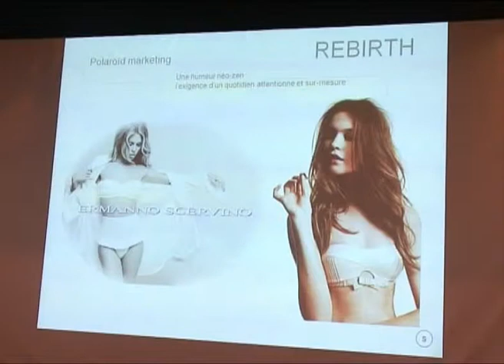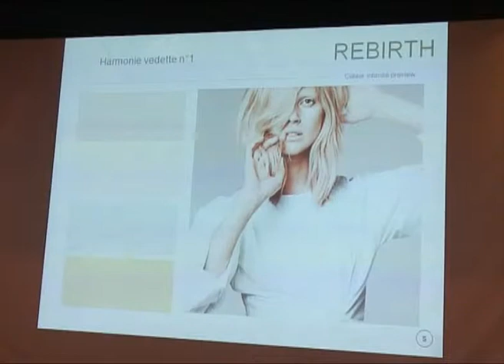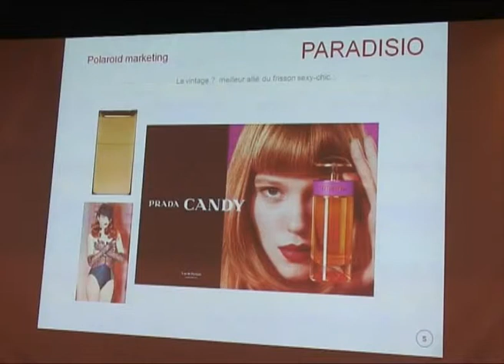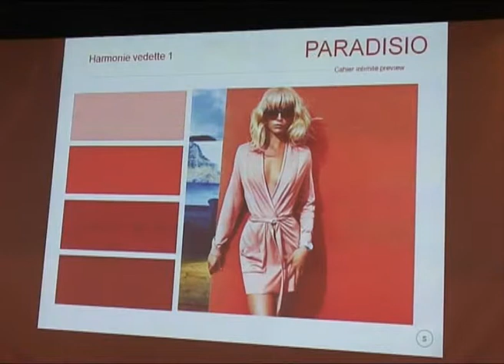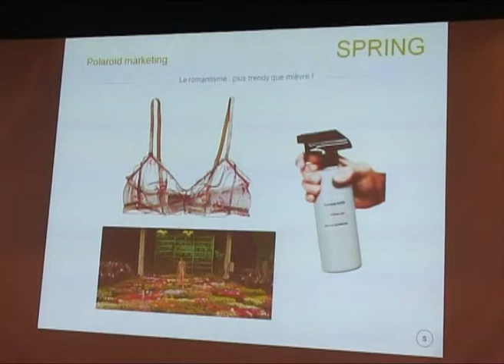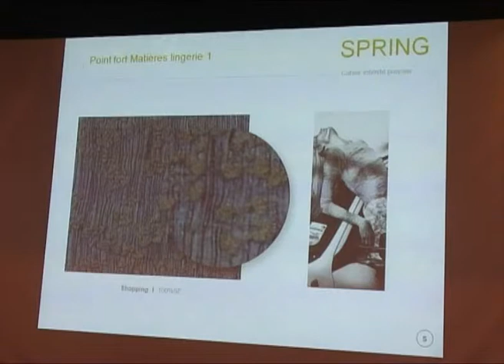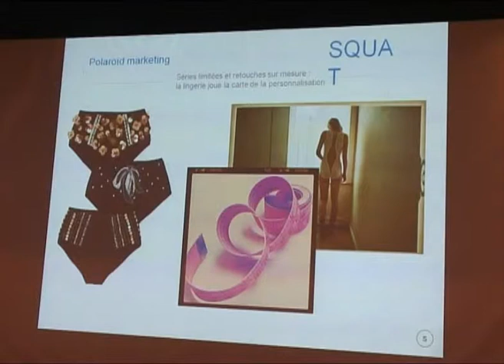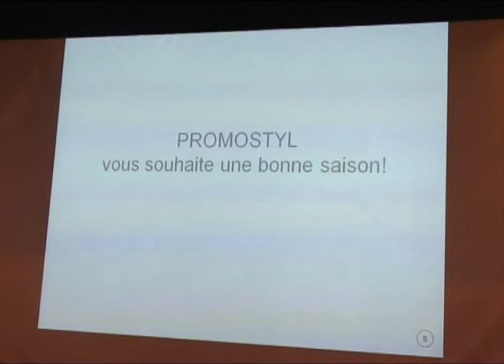Conférence Promostyl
Salon du prêt à porter - Janvier 2012.